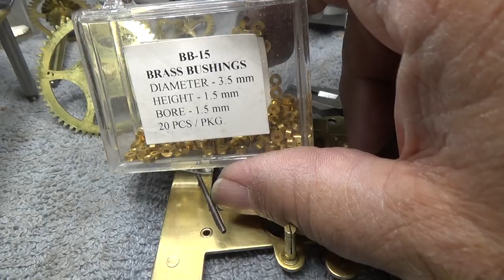Twin Gilbert Octagon Drop School House Clocks Clean and Repair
clockrepair Cleaning and rebushing indentical Gilbert drop octagon school house clocks. They are run-only.